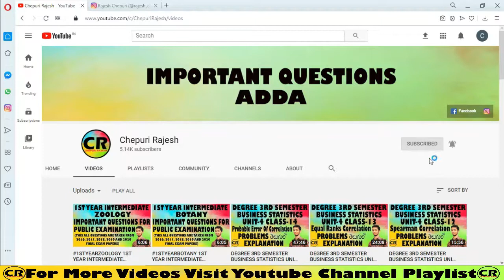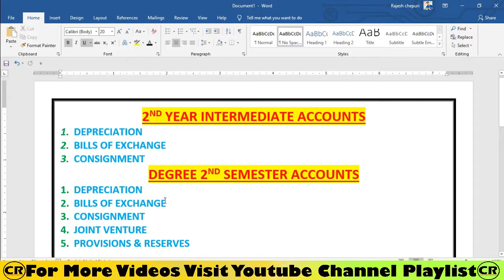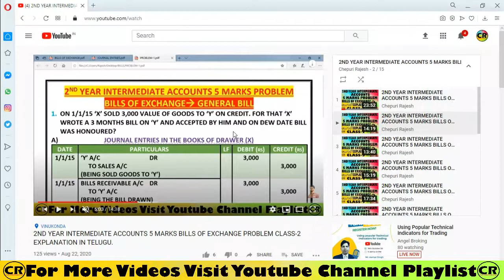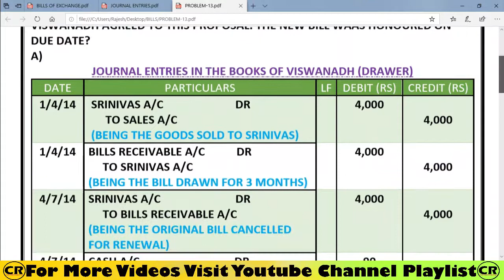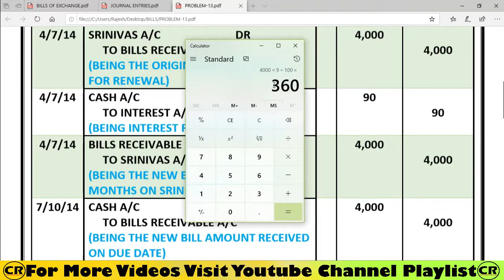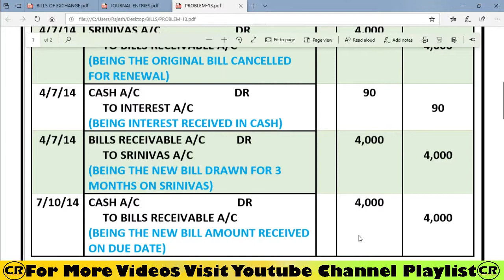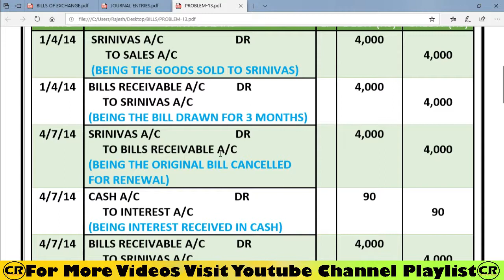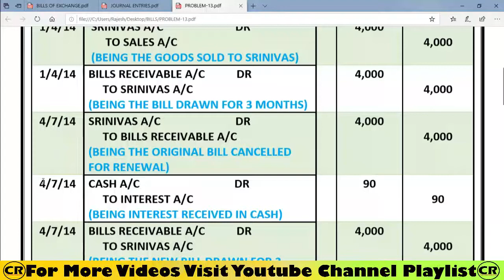DEGREE 2ND SEMESTER ACCOUNTS 10 MARKS BILLS OF EXCHANGE PROBLEM CLASS-14 EXPLANATION IN TELUGU.